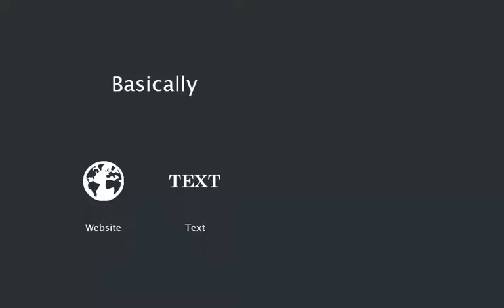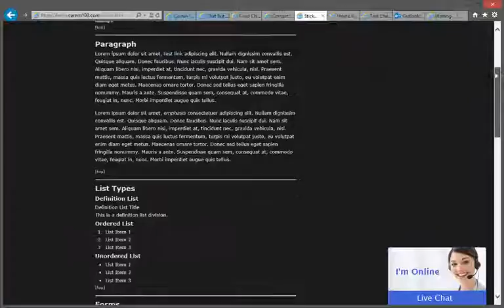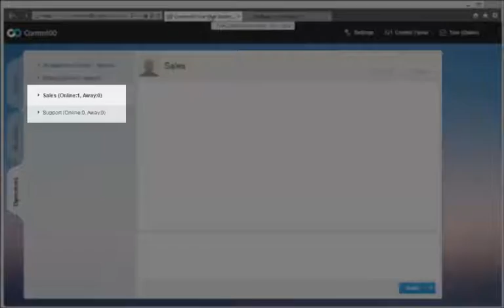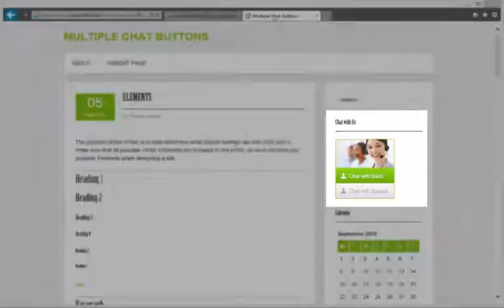Comm100 Live Chat Button - What You Can Achieve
This video introduces what you can achieve with Comm100 Live Chat button. For example, you can design your chat buttons in different styles, have multiple chat buttons on one page, set up different buttons for different teams and so on.